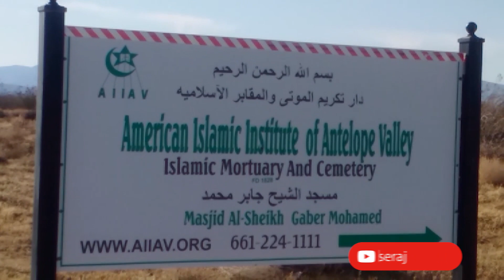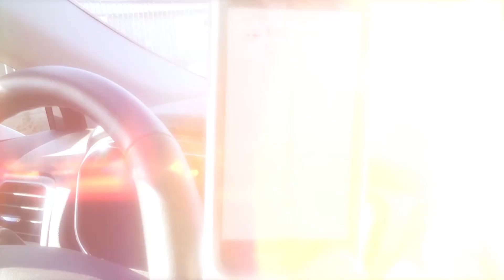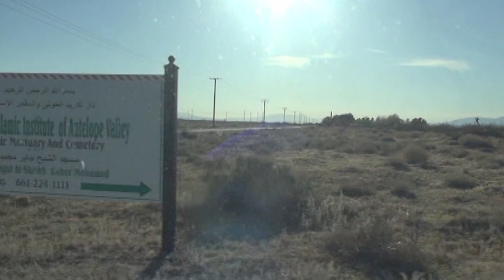কে জানে কার কোথায় কখন লেখা রয়েছে মৃত্যু | Shykh Seraj | Channel i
কে জানে কার কোথায় কখন লেখা রয়েছে মৃত্যু

খন্দকার রেজাউল করিম। ভাইয়ের সঙ্গে দেখা করতে গিয়েছিলেন আমেরিকার ক্যালিফোর্নিয়া। বেড়াতে গিয়ে হঠাৎ অসুস্থ হয়ে পড়েন। এরপর অসুস্থতা আরও বাড়লে তাঁকে সেখানকার হাসপাতালে ভর্তি করা হয়। খবর পেয়ে ছেলে খন্দকার তানভীর মুরাদ তপু দ্রুত ইউএস ভিসা করে সুদূর আমেরিকায় পৌঁছায়। কিন্তু কয়েকদিন মৃত্যুর সাথে কঠিন লড়াইয়ের পর তার বাবা ইন্তেকাল করেন। দাফনের সিদ্ধান্তও হয় ওখানেই।

২০১৫ সালে হৃদয়ে মাটি ও মানুষ-এর দলপ্রধান শাইখ সিরাজ এবং তার সহকর্মী তৌফিক আহমেদ (যিনি তপুর বিশ্ববিদ্যালয়ের বন্ধু। তারা দু’জন জাহাঙ্গীরনগর বিশ্ববিদ্যালয়ের ২৬ আবর্তনের ছাত্র ছিলেন) লস অ্যাঞ্জেলেস-এ কৃষি বিষয়ক প্রামাণ্যচিত্র ধারণ করতে যান। খরায় সেই অঞ্চলের কৃষি কীভাবে টিকে আছে এ নিয়েই ছিল কাজ।

২০১৫ সালের ৩০ মার্চ একটু ফুরসত মেলার পর, তৌফিকের সঙ্গে শাইখ সিরাজ’ও যান রোজামন্ডে। প্রথম পামডেল, এরপর ল্যাংকেস্টার তারপর মোহাভি মরুভূমির বুক চিরে মূল লস অ্যাঞ্জেলেস থেকে ২১৩ মাইল দূরে পৌঁছে যায় তারা। সেখানে মসজিদ আল শেইখ জাবের সংলগ্ন একটি কবরস্থানে শান্তিতে শুয়ে আছেন তপুর বাবা। উদ্দেশ্য ছিল কবর যিয়ারত। কাজের পাশাপাশি এমন একটি ব্যক্তিগত অভিজ্ঞতা সত্যিই বেশ আবেগপ্রবণ করেছিল সবাইকে।

যাত্রাপথে আরও সঙ্গী ছিলেন মোয়াজ্জেম হোসেন ও আরিফ। সেই যাত্রা বারবার মনে করিয়ে দিচ্ছিল কে জানে কার, কোথায়, কখন লেখা রয়েছে মৃত্যু। মৃত্যুর অনিশ্চয়তা নিয়ে ভাবনাটা আসলে চিরকাল এমনই। খন্দকার রেজাউল করিমের আত্মা শান্তিতে থাকুক। শান্তিতে থাক সকল প্রয়াত মুসলিম। মহান আল্লাহ খন্দকার রেজাউল করিমকে জান্নাত দান করুন। আরও জান্নাত দান করুন সকল মু’মিন-মুসলিমদের। এই আমাদের ঐকান্তিক দু’আ মহান আল্লাহ’র দরবারে।